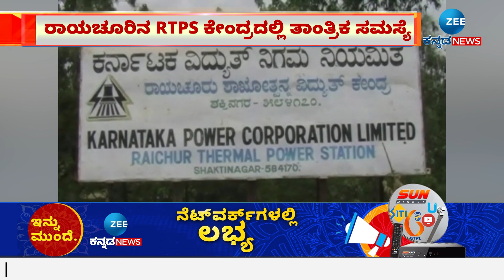Raichur | KPTCL - RTPS | Power Generation | ಘಟಕ ಬಂದ್ ಆಗಿದ್ದರಿಂದ 903 ಮೆ.ವ್ಯಾ.ವಿದ್ಯುತ್ ಉತ್ಪಾದನೆ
ನಾಲ್ಕು ಘಟಕ ಬಂದ್‌, 2 ಘಟಕಗಳ ದುರಸ್ತಿ ಕಾರ್ಯ
2&6 ನೇ ಘಟಕಗಳ ದುರಸ್ಥಿ ಕಾರ್ಯ ನಡೆಸಿರೊ ಸಿಬ್ಬಂದಿ
ಘಟಕ ಬಂದ್ ಆಗಿದ್ದರಿಂದ 903 ಮೆ.ವ್ಯಾ.ವಿದ್ಯುತ್ ಉತ್ಪಾದನೆ